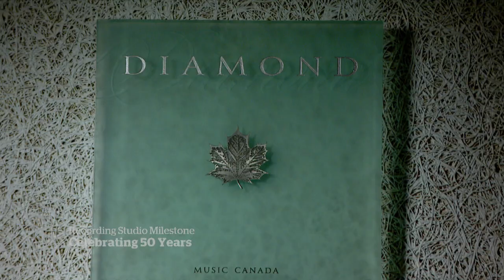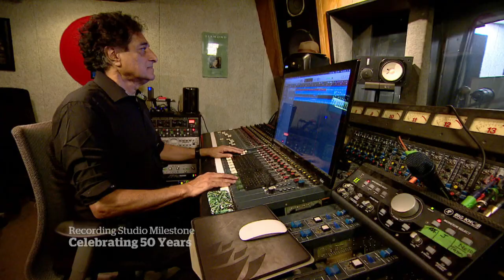Toronto’s Kensington Sound recording studio celebrates 50 years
A Toronto recording studio that has hosted clients ranging from Murray McLauchlan to Sharon, Lois & Bram is marking its 50th anniversary this year in iconic Kensington Market.